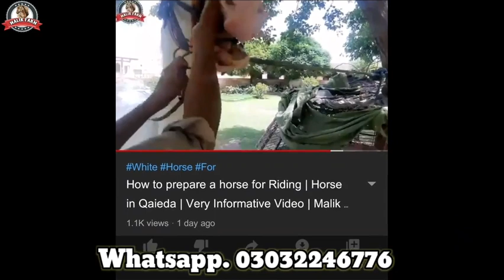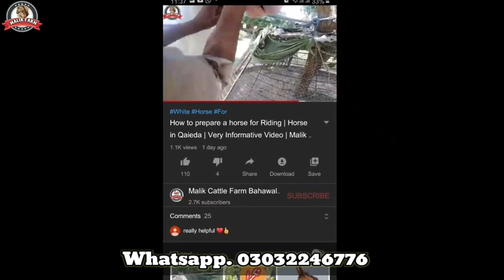2 Beautiful Colt For Sale | Mushka & Palomino | Desi Breed | Malik Farm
گھوڑوں کی دیکھ بھال گرمیوں میں کیسے کریں۔ انتہائی ضروری اور انفارمیٹو ویڈیو ۔آپ سب دوستوں کے لئے 👇

Biggest Online Marketplace in Pakistan

is a free online portal to sell and purchase pets Specially Horses.

We will add your name and number on the listing so that customers can contact you directly.